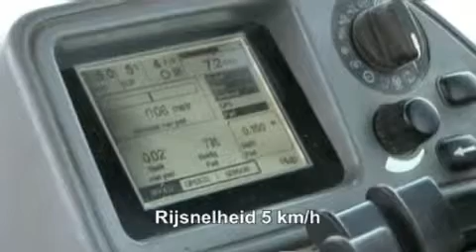Internetfilm :: Klaas Fekkes